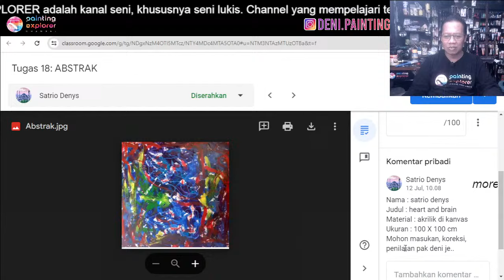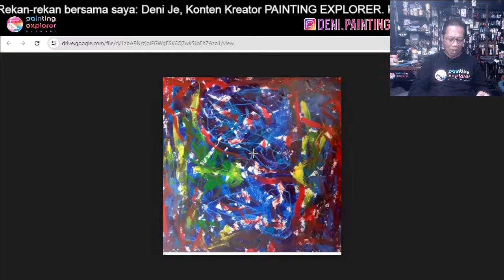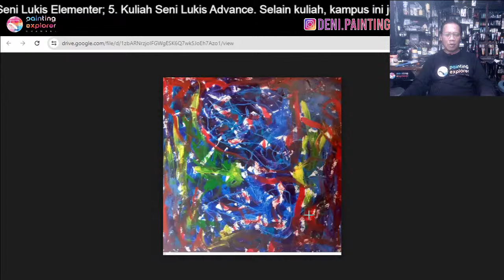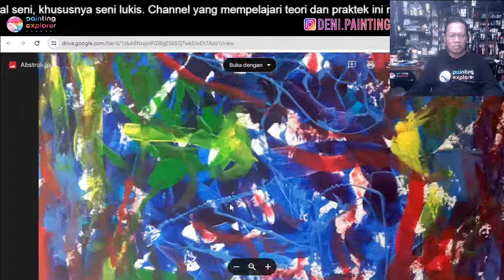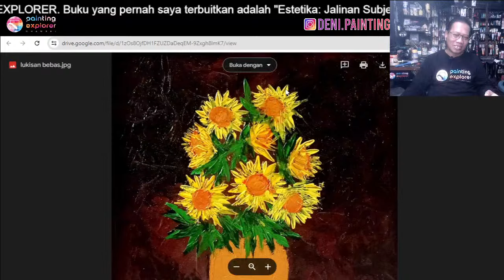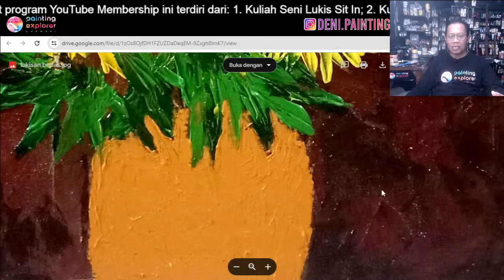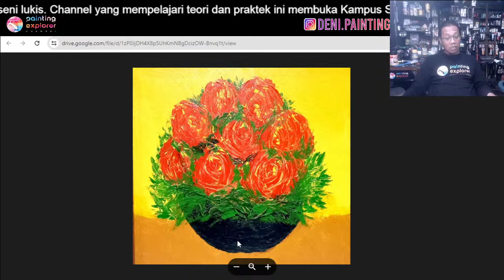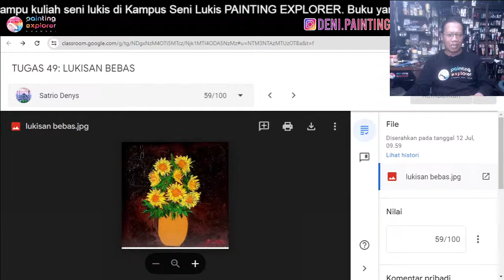PUSAT PERHATIAN LUKISAN (Center of Interest)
Mengapa kita perlu memperhatikan "pusat perhatian" (centre of interest) saat membuat lukisan?

Rekan-rekan mahasiswa Kuliah Seni Lukis Elementer, mari kita bahas di kelas malam ini, 12 Juli 2024, 20:00 WIB.

Kampus Seni Lukis PAINTING EXPLORER adalah kampus online berbasis YouTube Membership yang menyelenggarakan pameran secara onside.

Konten Kreator PAINTING EXPLORER adalah Deni Je,  kesehariannya sebagai seniman lukis dan dosen seni lukis di ISI Yogyakarta

Info lengkap ada di link berikut ini yang berisi:

- Jadwal kuliah.
- Dll.